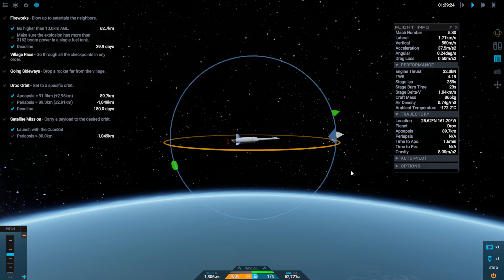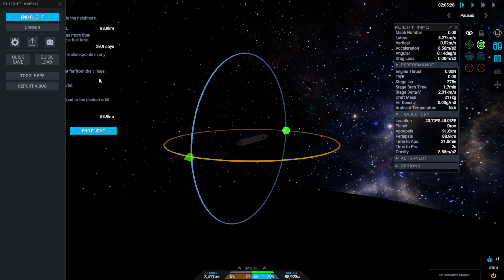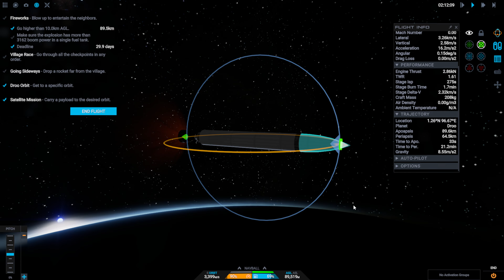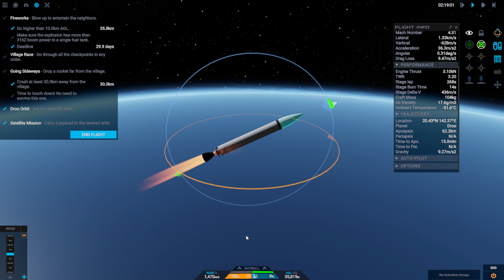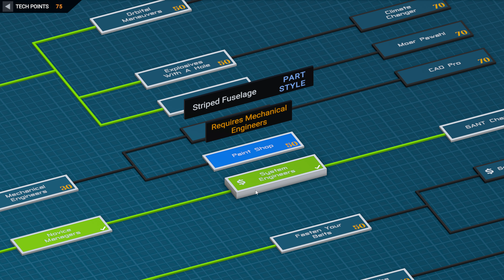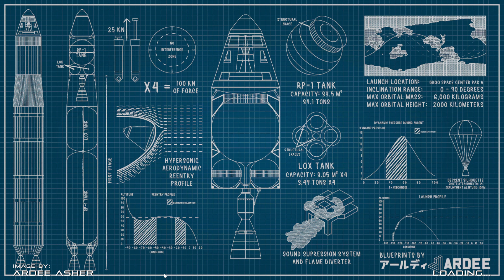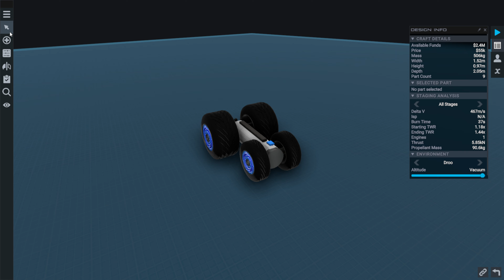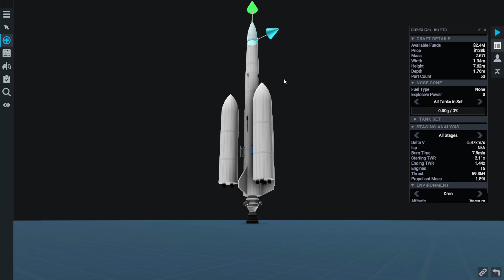Juno - New Origins: Inklusive geplantem Wasserklatscher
Die Aufgabe war wirklich, dass die Rakete ins Wasser plumpsen musste. In dem Sinne habe ich sie erfüllt. ;-)